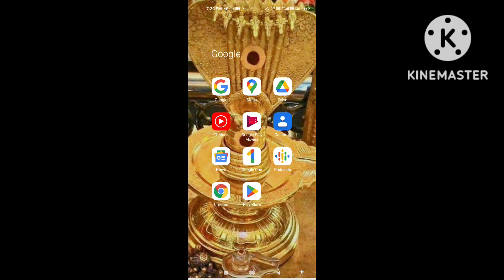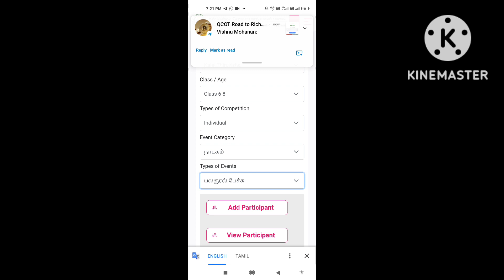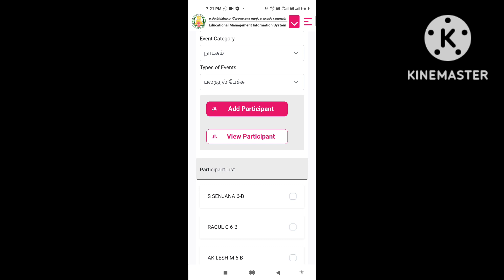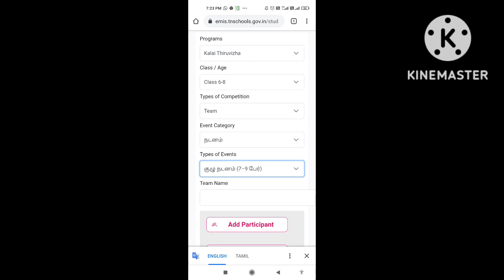கலை திருவிழா/Participants Selection and updation in Emis website/மாணவர்கள் பங்கேற்பினை EMISல் பதிவு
கலை திருவிழா/Participants Selection and updation in Emis  website/மாணவர்கள் பங்கேற்பினை EMISல் பதிவு செய்தல்/S.HEMALATHA.M.A., B. Ed., M. Phil., (@hemaborntowin )